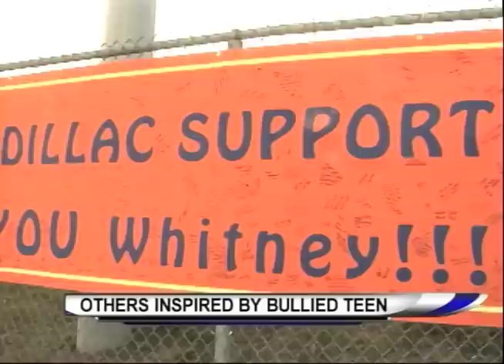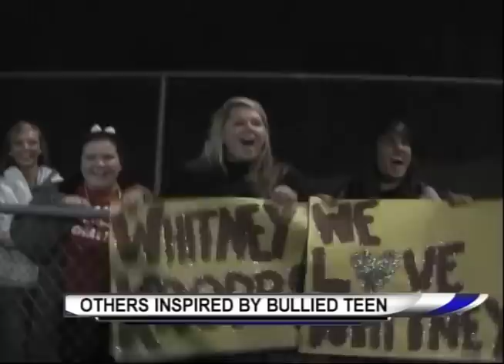FNF Week 6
Week 6 of Friday Night Football